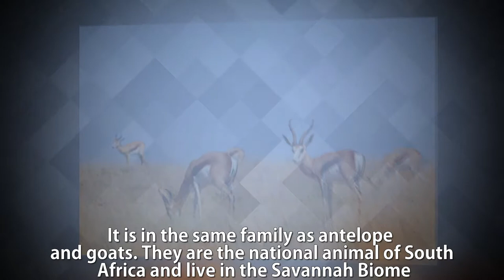Springbok facts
Source:
Photos:
By Bourlingueurs.com - Bourlingueurs.com. Transferred from fr.wikipedia to Commons by Elfix using CommonsHelper., Attribution,